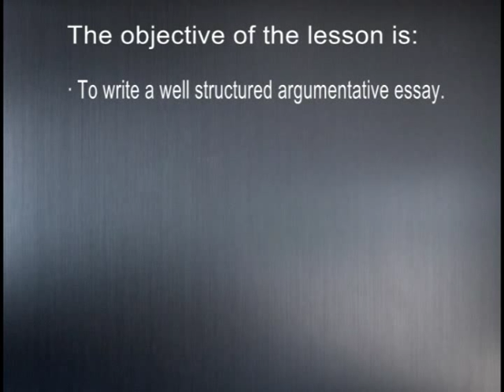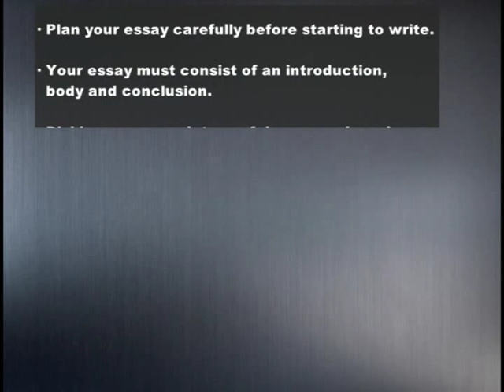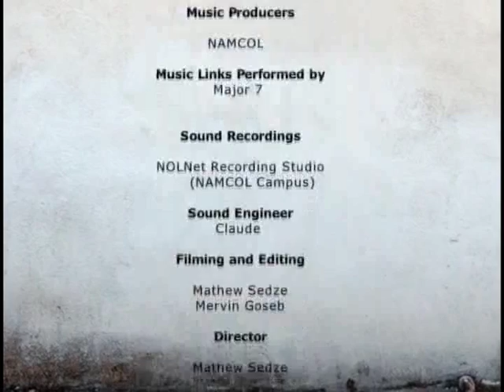NSSC English - Lesson 2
The Namibian College of Open Learning (NAMCOL) has produced 16 video lessons, developed through a multimedia capacity-building programme supported by the Commonwealth of Learning (COL). The videos, for students in Grades 10 (JSC) and 12 (NSSCO), cover lessons in English, Mathematics, Physical Science and Accounting. They were developed by NAMCOL staff, supported by training from Mindset Network. 2009.